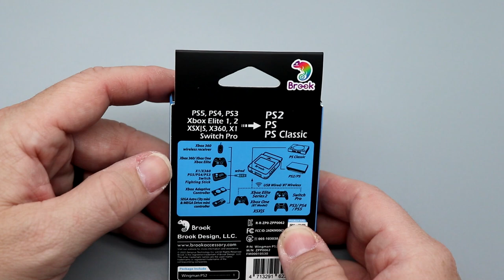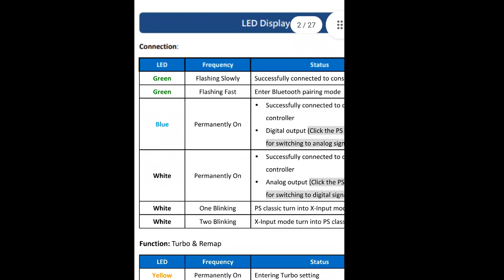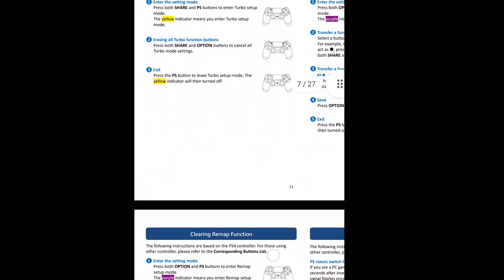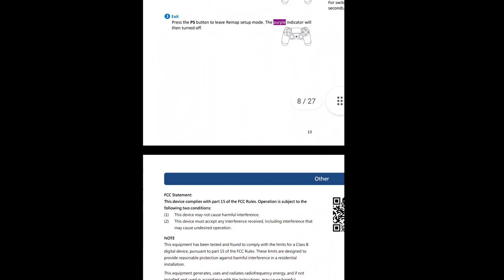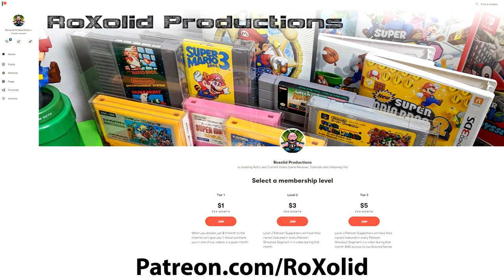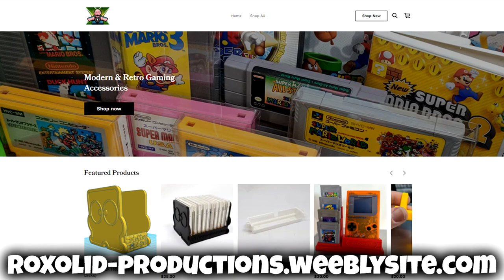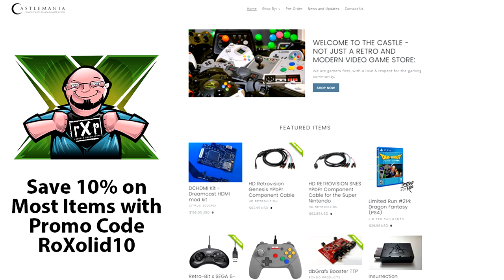Brook Gaming Wingman Converter for PlayStation, PS2, & PS Classic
In this episode, we unbox and test out the Brook Gaming Wingman converter for the Playstation, PlayStation 2, and Playstation Classic.

The developers over at Brook Gaming have made some of the best controller adapters which allow you to use modern Xbox, Playstation, Switch, and other Bluetooth controllers on retro gaming systems. The Wingman line has expanded again, this time with an all-new dongle that allows you to use new controllers on your original Sony Playstation, PlayStation 2, or Playstation Classic Edition.

The dongle is quite simple compared to some of their previous designs. It honestly just looks like a Bluetooth receiver, but it also has two USB ports on it. One Micro USB port is provided for performing firmware updates or connecting to the PlayStation Classic, more on this later, while a USB-A connector assists in the pairing process and allows you to use wired controllers. Elegant and simple in its design, I like the way this looks.

One of the things that I have gotten on Brook Gaming for recently has been the lack of any sort of instruction manual with their controllers or adapters, and unfortunately, the PlayStation Wingman suffers from that same issue. In lieu of an included instruction manual or startup guide, there is simply a QR code on the back of the box which you must scan to access the manual. Brook includes two stickers inside the box which I would rather see them omit and include a startup sheet if reducing costs and labor time is truly that much of a concern.

The first controller I tested was an Xbox Series X Red controller that I received from the gang at the Pixel Game Squad. I must admit, I hadn't used it yet so this seemed like the perfect test. I connected the USB cable between the Wingman and the red Xbox controller and I was ready to go. Once I disconnected the USB cable, a quick press of the pairing button on the back of the Xbox controller paired to the dongle wirelessly. This was really awesome.

I tested multiple games on my PSOne, and I have to say the Wingman performed flawlessly. There were no issues with delay or lag, and I could use both the analog stick or the d-pad to play. It was as if the Xbox controller was somehow designed to play on the original PlayStation. Which, as anyone with any common sense knows, the PlayStation controller is vastly superior. But I digress.

Next up was the PlayStation 2, and for this, I tested out the DualShock 4 controller from the PS4. The pairing process was identical to the Xbox controller, and the performance was just as good. Playing shooters such as Black, I was reminded how poorly the buttons used to be mapped compared to the more intuitive method that we have now. That's one of the good things about the Wingman, you can actually remap the buttons if you so desire.

I tested Brook's own Vivid controller on both the PlayStation 2 and PlayStation Classic, and it worked wonderfully on both of them. One thing I will say with all of the controllers that I tested, rumble was exceptional on games compatible with it. I was also able to use the analog sticks for input on the PlayStation Classic, something not originally possible out of the box.

Finally, I tested out 8BitDo SN30 Pro Controller, but I had to do so as a wired USB controller as the battery no longer holds a charge. Just as with all of the other controllers, it worked flawlessly, and it felt kind of natural to play with something like this on the PlayStation Classic.

Why it RoX:
- Adds modern controllers to Retro PlayStation consoles
- Rumble works on supported games
- Analog sticks work on Playstation Classic
- Small, compact design
- Compatible with wired and wireless controllers

What could be improved:
- No instructions included
- The sticker on top is a bit odd

I know many will compare this to the Retro Fighters Defender and wonder which is better. Both have their advantages, and both have some shortcomings. With the Wingman, you can use pretty much any Bluetooth controller and you get a better d-pad compared to the Defender. With the Defender, you get a brand new controller, fresh batteries, and fresh sticks, and it's not all worn down. Device compatibility is virtually identical, so I would say if the d-pad performance is more important to you, go with the Wingman. If having fresh and new controllers is more important to you, go with the defender. Regardless of your choice, you will have a great way to play your games.